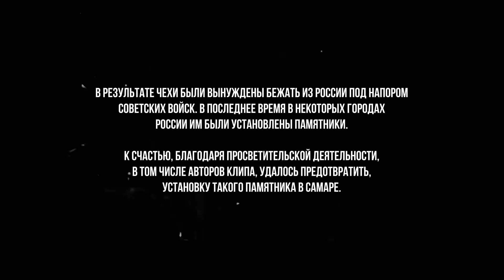Ласковый октябрь (Перец & Яковлев) - Белые чехи